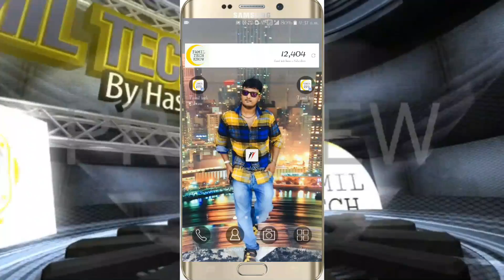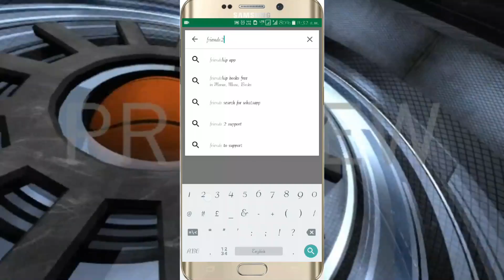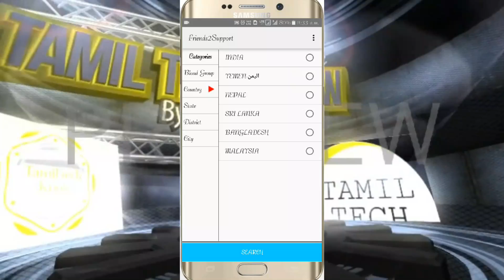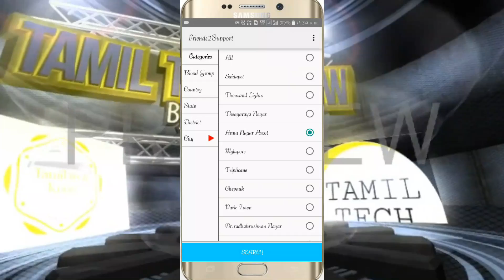Life is importan save your life give blood ( உயிர் காப்பாற்ற மாற்றி கொள்)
"Give blood" redirects here. For other uses, see Give blood (disambiguation).
"Blood donor" redirects here. For the TV episode, see The Blood Donor.

A blood donation occurs when a person voluntarily has blood drawn and used for transfusions and/or made into biopharmaceutical medications by a process called fractionation (separation of whole-blood components). Donation may be of whole blood (WB), or of specific components directly (the latter called apheresis). Blood banks often participate in the collection process as well as the procedures that follow it.
Today in the developed world, most blood donors are unpaid volunteers who donate blood for a community supply. In poorer countries, established supplies are limited and donors usually give blood when family or friends need a transfusion (directed donation). Many donors donate as an act of charity, but in countries that allow paid donation some donors are paid, and in some cases there are incentives other than money such as paid time off from work. Donors can also have blood drawn for their own future use (autologous donation). Donating is relatively safe, but some donors have bruising where the needle is inserted or may feel faint.
Potential donors are evaluated for anything that might make their blood unsafe to use. The screening includes testing for diseases that can be transmitted by a blood transfusion, including HIV and viral hepatitis. The donor must also answer questions about medical history and take a short physical examination to make sure the donation is not hazardous to his or her health. How often a donor can donate varies from days to months based on what component they donate and the laws of the country where the donation takes place. For example, in the United States, donors must wait eight weeks (56 days) between whole blood donations but only seven days between plateletpheresis donations and twice per seven-day period in plasmapheresis.[1]
The amount of blood drawn and the methods vary. The collection can be done manually or with automated equipment that takes only specific components of the blood. Most of the components of blood used for transfusions have a short shelf life, and maintaining a constant supply is a persistent problem. This has led to some increased interest in autotransfusion, whereby a patient's blood is salvaged during surgery for continuous reinfusion—or alternatively, is "self-donated" prior to when it will be needed. (Generally, the notion of "donation" does not refer to giving to one's self, though in this context it has become somewhat acceptably idiomatic.)